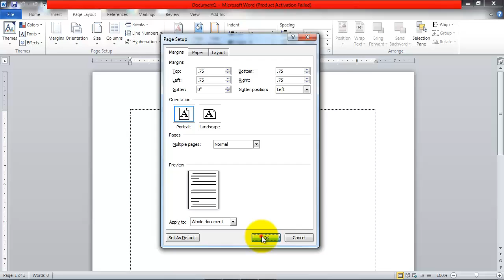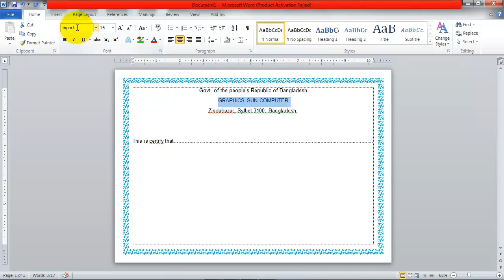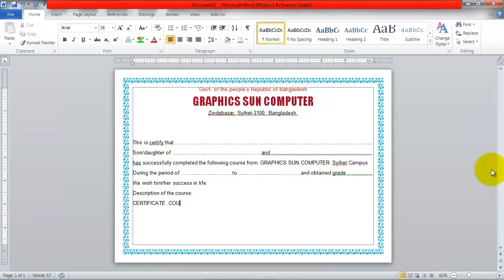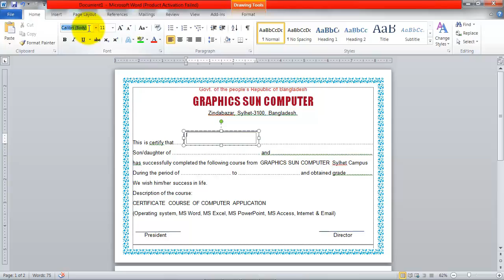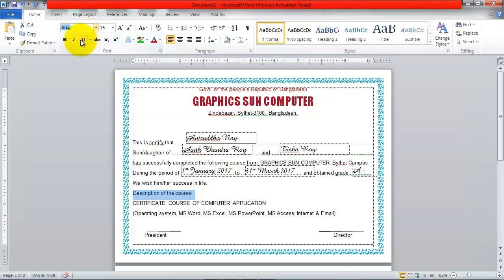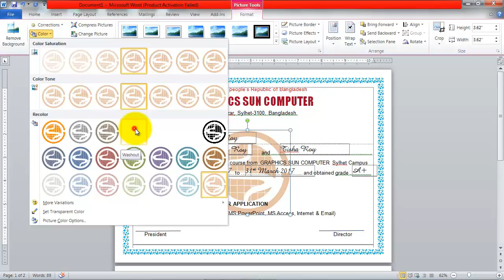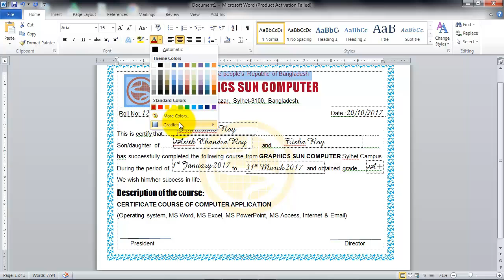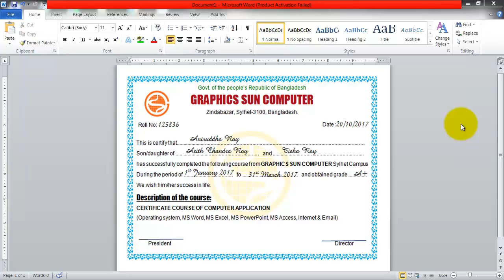How to Create Professional Certificate in Word 2010|Certificate Design in Microsoft word 2013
Hi, Everybody. Today we'll Learn How to Create Professional Certificate in Word 2010|Certificate Design in Microsoft word 2013

How to Create Professional Certificate in Word 2010
Certificate Design in Microsoft word 2013
How to Make Formal Certificate of Computer Appreciation  with MS Word 2010
Easy way to Make certificate Design in MS Word 2010
How to make your own certificate in Microsoft Word 2010
How To Make Certificate Using Microsoft Word 2013
How to Create certificate using Microsoft word 2013 Tutorial
Creating Professional Computer Certificate Design in Microsoft word 2013
Make certificate design Microsoft word 2013
Computer Certificate Design in Microsoft word 2013
Microsoft word 2010 Certificate Design Tutorial
How to Make Formal Certificate in Microsoft word 2013
Microsoft word 2010 Design Certificate
Microsoft word 2017 Certificate Design Bangla Tutorial
Advance Certificate Design in Microsoft word 2010
Certificate Design Using Microsoft word 2013
How to Make a Certificate Microsoft word 2010
6 Months Course Certificate in Microsoft word 2010
How to Create Certificate Design Tutorial In Microsoft Word 2010